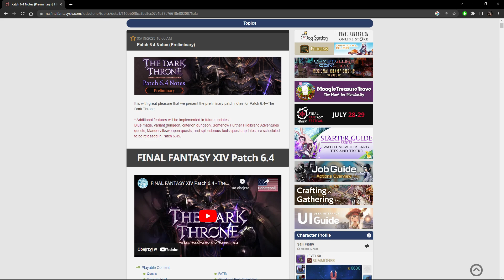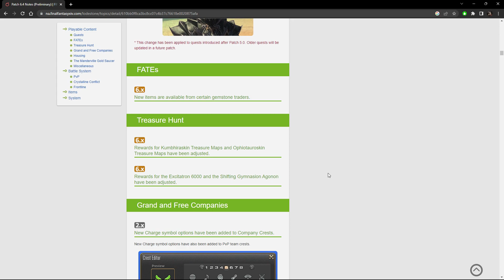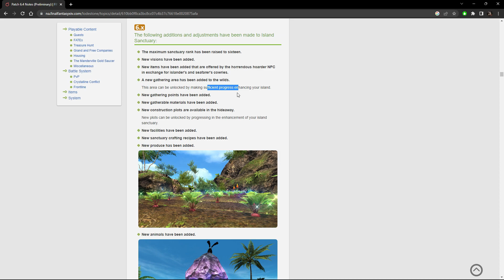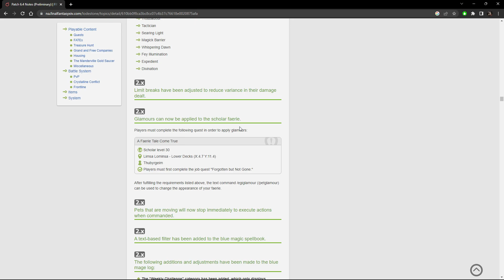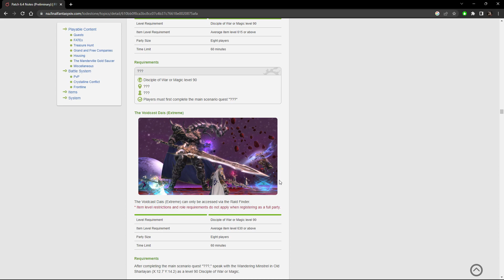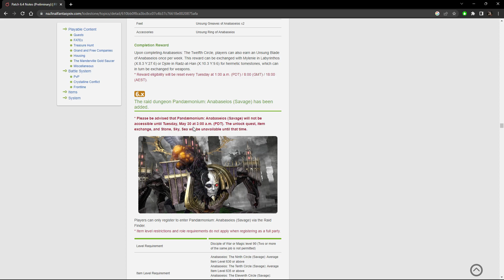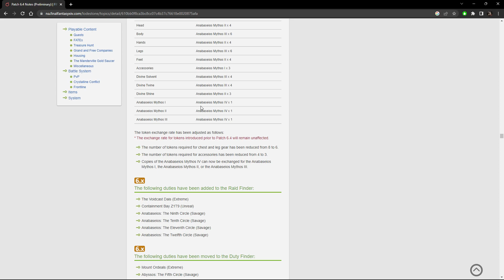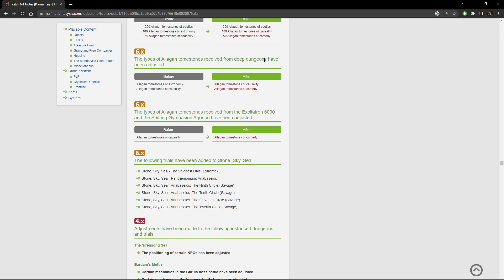FFXIV: Endwalker. Przygody Saliego. Czytam Patch note 6.4 Część 1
Siemanko ludziska w FFXIV: Endwalker. Świat 14-nastej odsłony Final Fantasy. Eorzea i jej historia, wraz z unikatowymi postaciamy podróżującymi z nami. Zapraszam ^^

Suskrybujcie ,lajkujcie ^_^  i dzwoneczek. Miłego oglądania :)